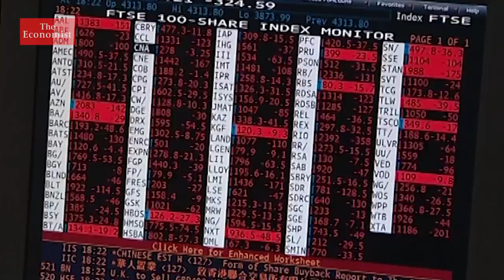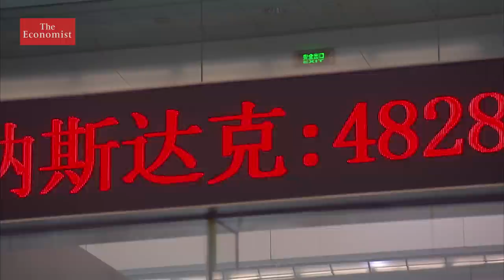How to prepare for the next global recession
A decade after the global recession, the world’s economy is vulnerable again. Ryan Avent, our economics columnist, considers how the next recession might happen—and what governments can do about it